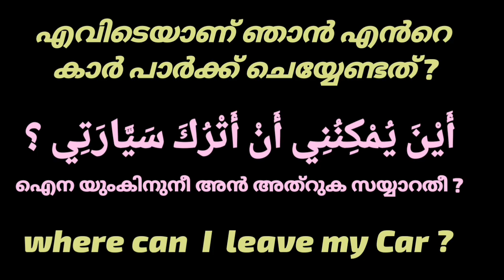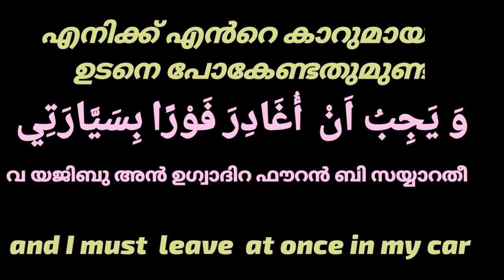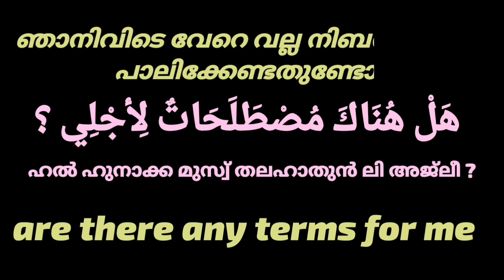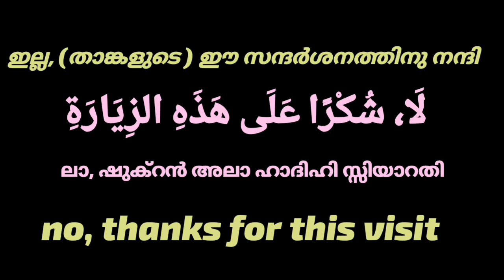Learn Arabic | Spoken Arabic | എൻറെ കാറ് ഞാൻ എവിടെയാണൊന്ന് പാർക്ക് ചെയ്യേണ്ടത് ?| Abdul Kareem C A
Learn Arabic |
Spoken Arabic |
Arabic learn |
Spoken Arabic tutorial |
Spoken Arabic learning |
Learn Arabic  Episode 4 |
Arabic learning tutorial |
Arabic tutorial |
famous worlds in Arabic |
useful words in Arabic |
Arabic language learning tutorial |
Arabic tutorial in Malayalam |
Arabic tutorial in Malayalam and English |
Learn Arabic Album |
Arabic language learning Album |
talking Arabic words |
famous Arabic words |
Useful Arabic words |
Learn Arabic language in Malayalam |
Learn Arabic language in English |
Arabic language learning |
Arabic language learning in Malayalam and English |
Arabic study
Best way to get great Arabic study |
Vocabulary you need to understand Arabic language |
Improve your listening and speaking skill |
important Arabic words |
how to indroduece your in Arabic language |
how to indroduece your self in Arabic language and Malayalam |
how to indroduece your self in Arabic language and Malayalam and English |
അറബി പഠനം |
അറബി ഭാഷാ പഠനം |
സ്പോക്കൺ അറബിക് |
സ്പോക്കൻ അറബിക് |
അറബി ഭാഷാ സംസാര പഠനം |
അറബി ഭാഷ മലയാളത്തിലും ഇംഗ്ലീഷിലും പഠിക്കാൻ |
അറബിക് സംസാര പഠനം |
അറബിക് പദങ്ങൾ |
ധാരാളം ഉപയോഗിക്കുന്ന അറബി വാക്കുകൾ |
ഉപകാരപ്രദമായ അറബി പദങ്ങൾ |
അറബി പഠനം മലയാളത്തിലും ഇംഗ്ലീഷിലും |
Arabi padanam |
Arabic basha padanam |
Arabic padanam Malayalathil |
تعليم اللغة العربية في الانجليزي |
تعليم اللغة العربية في اللغة كيرلا |
تعليم اللغة العربية في اللغة المليباري |
this video teaches you some important popular words in Arabic language in your language Malayalam and English |
Abdulla Abdul Kareem Manjaly |
Abdulla AbdulKareem Manjaly |
Manjaly |
മാഞ്ഞാലി |